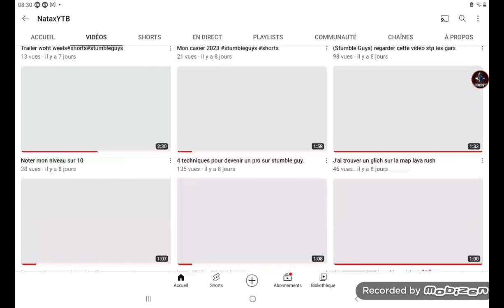trouver moi un nom de team stp